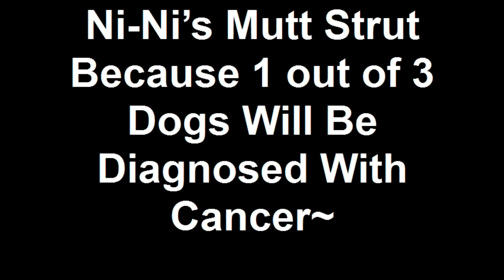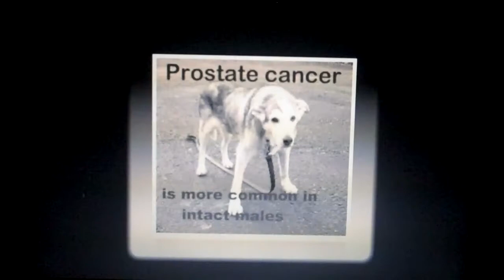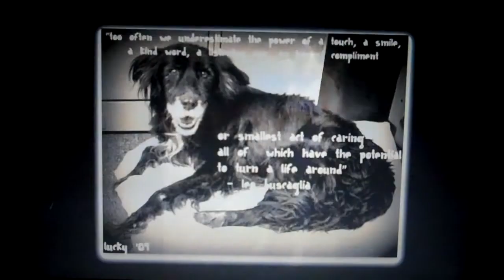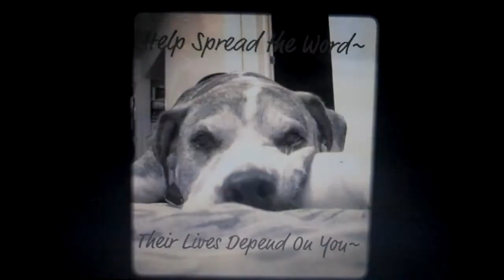SAMA Inc. Bringing a Voice to k-9 Cancer-HD.mp4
Ni-Nis Mutt Strut~ Because 1 Out of 3 Dogs Will Be Diagnosed With Cancer~

The word cancer has an emotional charge. Though we all hope to never hear those devastating words for our beloved companions~ we remain empowered by staying informed~ staying educated. Know early warning signs, ask questions, explore various treatment options, share your philosophies with your veterinarian, understand the difference between quality and quantity, read your companion eyes~ for they will be your guide.

After losing Ni-Ni to terminal cancer we launched Ni's Mutt Strut to help protect the human animal bond by bringing awareness to this devastating  disease. We became these warriors voice while advocating, growing, sharing, educating, and learning with others who are affected by k-9 cancer.
Our mission remains to help preserve the human/animal bond by fostering togetherness while equipping others with knowledge~ because with knowledge one is empowered~ with empowerment one is more equipped to stand strong for his companion.

Always support PINK, Help Spread the Word- Their Lives Depend on You~ Because Every Dog Deserves a Happy Ending~

~ Noteworthy Information on K9 CANCER~
1. Once diagnosed with hemangiosarcoma life expectancy is 9 days~
2. Hemangiosarcoma is more common in dogs than any other species
3. Hemangiosarcoma is a deadly and aggressive cancer
4. Intact male dogs over 8 years are prone to develop prostate cancer
5. Boxers, Bull Mastiffs, Basset Hounds, Saint Bernards, Scottish Terriers, Airedales and Bull dogs are breeds that are believed to have a higher incidence of lymphoma
6. Research says high doses of omega 3 fatty oils slow down the progression of lymphoma
7. 1 out of every 4 female dogs over the age of 4 will be diagnosed with breast cancer
8. Intact dogs are seven times more likely to contract breast cancer
9. Leukemia is a a type of cancer that results from the proliferation of cancerous blood cells in the bone marrow